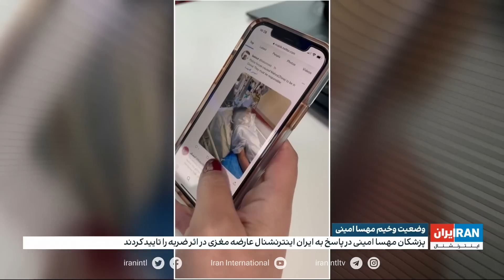وضعیت وخیم جسمانی مهسا امینی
نیرووی انتظامی علت بستری شدن مهسا امینی را عارضه قلبی ناگهانی عنوان کرد. پزشکان او در پاسخ به ایران اینترنشنال عارضه مغزی در اثر ضربه را تایید کردند.

گزارش شلر حقانی‌فر از وضعیت وخیم جسمانی مهسا امینی بر اثر ضرب‌وجرح گشت ارشاد